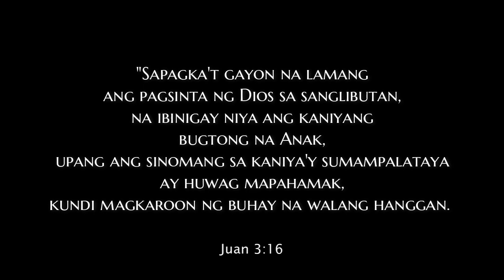Gayon Na Lamang - Tagalog Worship Song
Video Credit: Passion of the Christ Movie / Jesus Movie

Song Title: Gayon Na Lamang
Music and Lyrics by: Renato Gutierrez

Lyrics:

Verse:
Gayon Na Lamang
Ang pag-ibig na inalay Mo sa akin
Hindi Malirip ng puso't isip
ang labis mong malasakit

Pre-Chorus:
Ang iyong Anak na si Hesus
Ay hindi mo pinagkait
Na-ialay upang aking kamtan
Ang walang hanggang buhay

Chorus:
O pag-ibig Mong wagas
Lawak ay 'di masukat
Paano ko igaganti
Hindi sapat ang pagpuri
Yamang alay Mo'y buhay
Ikaw ay susunding tunay
at tutupdin ang utos Mo
Habang Buhay